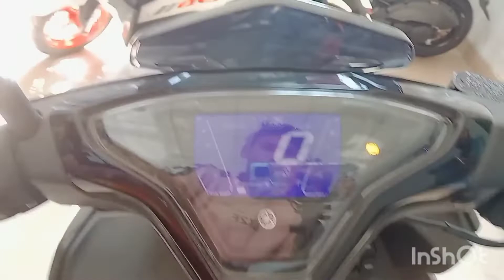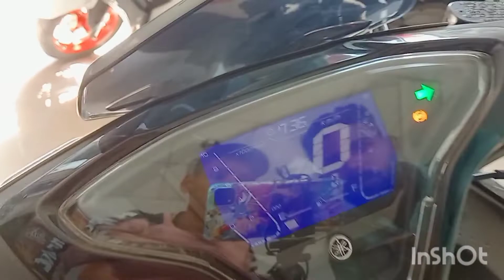Finally Yamaha Aerox 155 launched in j&k